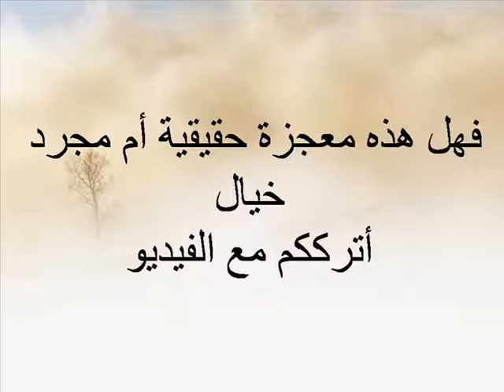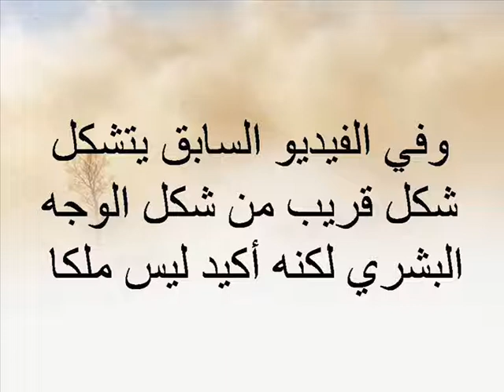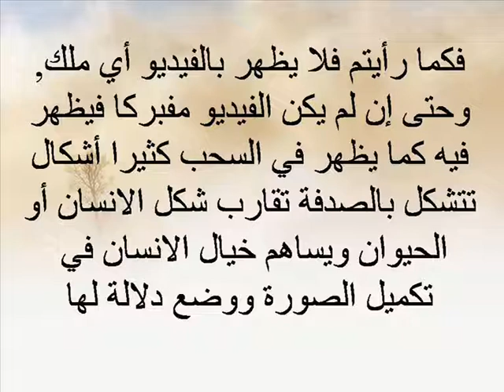حقيقة ظهور ملاك في اعصار أمريكا الاخير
الفيديو يبين حقيقة ظهور ملاك في اعصار أمريكا الاخير
فيديوهات نشرت الموضوع: